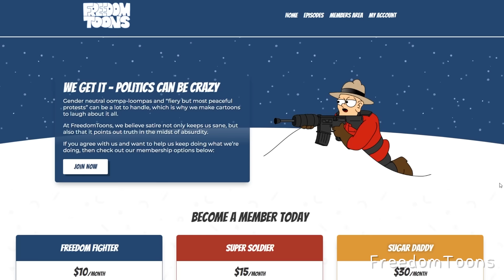Obama Betrays Biden (Try Not To Cry)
Strange things are happening to ol Joe :(

Want to help us make more?